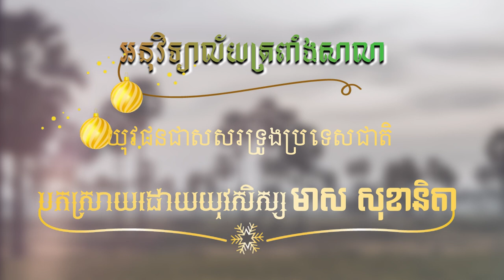Education | បទបង្ហាញក្រោមប្រធានបទ "យុវជនជាសសរទ្រូងប្រទេសជាតិ"